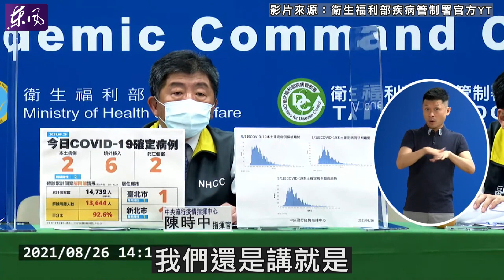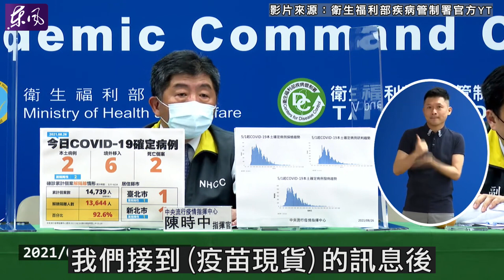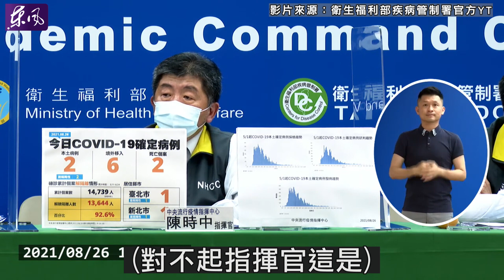「五倍卷怎麼花？」陳時中害羞答買最愛的冰棒！明下午2點BNT開放登記！曝BNT現貨是台積電告知淡化郭董功勞？陳時中回應：無聊｜即時新聞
大家有預計要拿五倍卷買什麼呢？
隨著國內本土疫情趨緩，行政院昨宣布五倍券規劃，指揮官陳時中今（27日）被記者詢問如何使用五倍券，他回憶去年使用在三倍券上，印象是拿了一千塊去買了最愛的花生冰棒，讓現場笑翻。最後表示，每個人都有自己的用途，希望對台灣的經濟、尤其是庶民經濟有幫助，那就是一件好的事情。

更多宅在家享受經典不敗熱炒菜!!